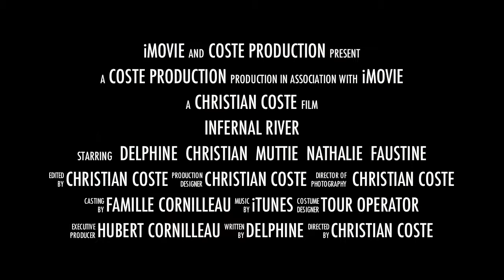Infernal River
trailer done with Imovie